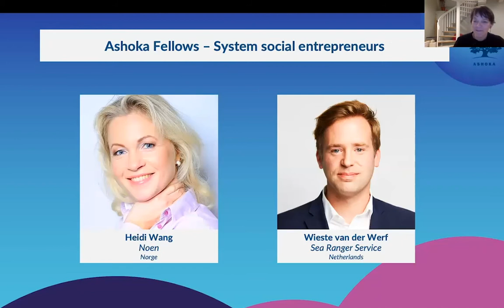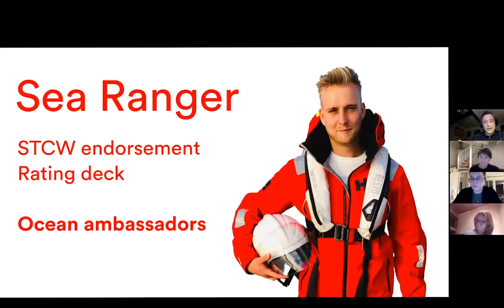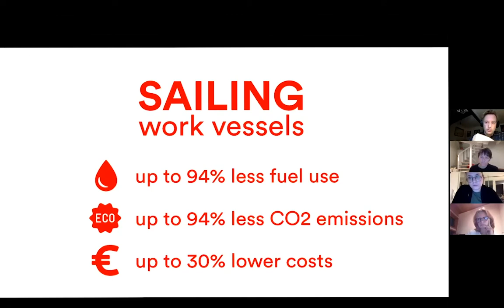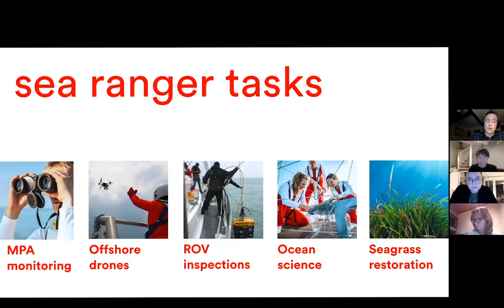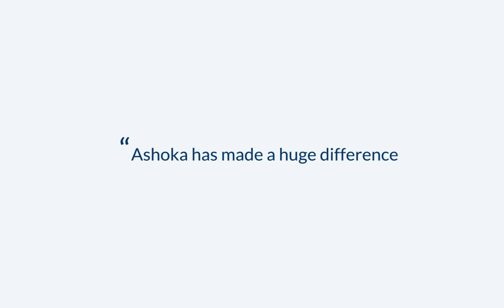Sea Rangers Service, Ashoka Fellow Wietse van der Werf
Ashoka Nordic is a part of Ashoka's global network that builds and cultivates a community of change leaders like Wietse van der Werf - Ashoka Fellow and founder of Sea Rangers Service - who see that the world requires everyone to be a changemaker. Together, we collaborate to transform institutions and cultures worldwide so they support changemaking for the good of all.